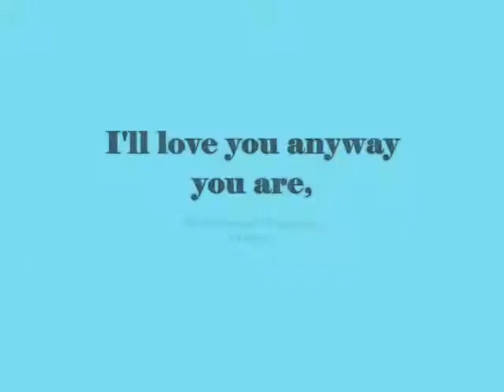I'll love you anyway you are My Dear sweet heart ,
do.
do so
Money is an excellent servant, but the host
very bad.